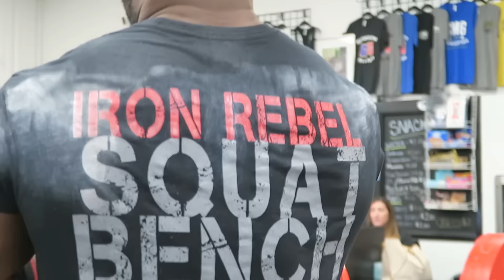Letting A Beginner Work In With Me